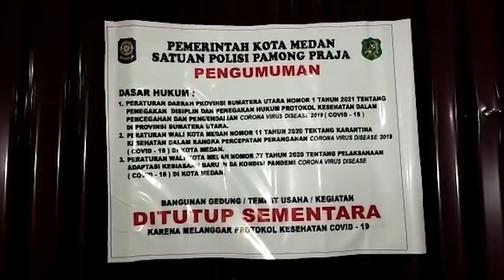Masyarakat Jangan Takut Laporkan Lokasi Judi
Memberantas perjudian di kota Medan harus dilakukan karena mengganggu kenyamanan masyarakat. Seperti kemarin saya mendapat laporan dari Plt Camat Medan Selayang bahwa adanya laporan mengenai tempat perjudian yang mengganggu kenyamanan warga.

Untuk itu saya langsung menginstruksikan Camat agar bergerak cepat menutup lokasi dengan meminta bantuan tim dari personel kepolisian dan Satpol PP. Alhamdulillah lokasi perjudian tersebut telah ditutup.

Saya mengapresiasi Plt Camat Medan Selayang yang langsung bergerak cepat setelah mendengar laporan dari masyarakat dan hal ini dapat menjadi contoh untuk camat lainnya.

Saya berharap seluruh warga Kota Medan, jika menemukan lokasi perjudian segera laporkan kepada pihak Kecamatan. Insya allah akan segera diproses dan ditindaklanjuti.